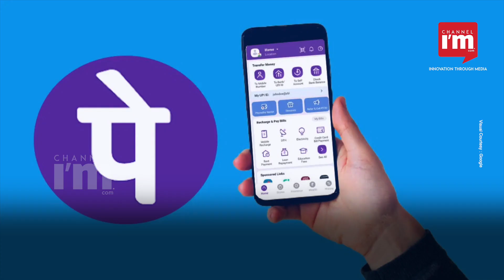ഗൂഗിളിന്റെ ആധിപത്യത്തെ വെല്ലുവിളിക്കാൻ ആപ്പ് സ്റ്റോറുമായി PhonePe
ഇന്ത്യൻ ആപ്പ് സ്റ്റോറുമായി ഗൂഗിളിന്റെ ആധിപത്യത്തെ വെല്ലുവിളിക്കാൻ വാൾമാർട്ട് പിന്തുണയുള്ള ഫോൺപേ ഒരുങ്ങുന്നു. ഉപഭോക്തൃ സന്ദർഭത്തെ അടിസ്ഥാനമാക്കി ഹൈപ്പർ-ലോക്കലൈസ്ഡ് സേവനങ്ങൾ വാഗ്ദാനം ചെയ്യുന്നതിനായി രൂപകൽപ്പന ചെയ്‌തിരിക്കുന്നതാണ് ആപ്പ് സ്റ്റോർ. 12 ഭാഷകൾക്കുള്ള പിന്തുണയും 24×7 തത്സമയ ചാറ്റുമായി ഉപയോക്താക്കൾക്ക് പ്രീമിയർ അനുഭവം ആപ്പ് സ്റ്റോർ വാഗ്ദാനം ചെയ്യും.

ബഹുഭാഷാ സൊല്യൂഷനുകളിലൂടെ ഡെവലപ്പർമാരെ സഹായിക്കാൻ ആപ്പ് സ്റ്റോർ ലക്ഷ്യമിടുന്നുവെന്ന് ഫോൺപെ. ഇതിനായി ആപ്പ് സ്റ്റോർ നിർമ്മാതാക്കളായ IndusOS-നെ  ഫോൺപെ ഏറ്റെടുക്കുകയാണ്.  സ്‌മാർട്ട്‌ഫോൺ വെണ്ടർമാരുമായുള്ള പങ്കാളിത്തത്തിലൂടെ ഉപഭോക്താക്കൾക്ക് സേവനം നൽകുന്ന ആപ്പ് സ്റ്റോർ നിർമ്മാതാക്കളാണ് IndusOS.